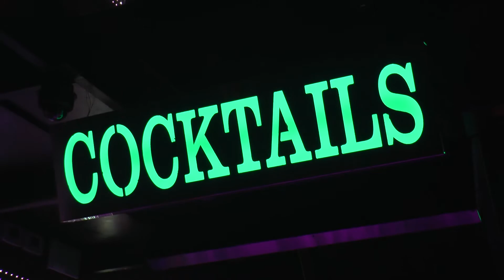Dodee's Pisces Bash '19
At Venu